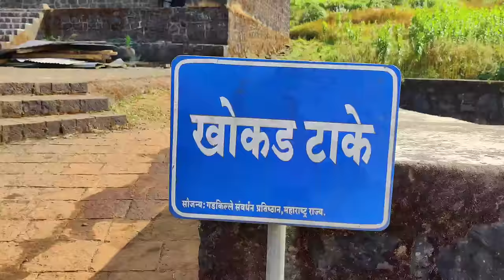तोरणा किल्ला (शिवरायांनी जिंकलेला पहिला किल्ला) Torna fort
छत्रपती शिवाजी महाराजांनी जिंकलेला पहिला किल्ला म्हणजेच तोरणा किल्ला आज आपण या व्हिडीओ मध्ये पाहणार आहोत.